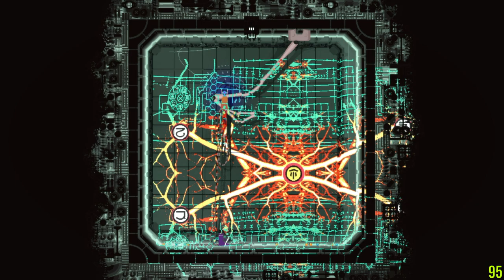Rain World Spearmaster first playthrough #5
Explored the superstructure of Looks to the Moon.

Discoveries from this playthrough:

- LttM (as a region) is way larger than I expected.
- There was a broken gate in LttM. (2:33:26~)
- There was a gate to the city on LttM. (2:47:13~)  Perhaps it is possible to cross the gate like Artificer?
- LttM didn't a clear hint about what to do next. (2:56:05~)  Perhaps I should bring the strange pearl which was extracted from Spearmaster's body to LttM?

Successful cycles: 47 (+6)
Deaths: 89 (+15)
- Bottomless pit: 23 (+3)
- Killed by White Lizard: 13
- Killed by Cyan Lizard: 11
- Killed by Dropwig: 6
- Killed by Yellow Lizard: 4 (new!)
- Killed by The Rain: 4 (+1)
- Killed by King Vulture: 4
- Killed by Spitter Spider: 3 (+1)
- Killed by Miros Vulture: 3 (new!)
- Killed by Red Lizard: 2
- Killed by Mother Spider: 2 (new!)
- Killed by Monster Kelp: 2
- Killed by Blue Lizard: 2
- Starved: 1
- Killed by an error: 1 (new!)
- Killed by Vulture: 1
- Killed by Scavenger: 1
- Killed by Green Lizard: 1
- Killed by Five Pebbles: 1
- Killed by Elite Scavenger: 1
- Killed by Eel Lizard: 1
- Killed by Daddy Long Legs: 1
- Killed by Centipede: 1

0:00:00 Now loading…
0:01:10 Cycle 27-1 (DM_S14 → DM_LEG03, killed by Miros Vulture)
0:06:36 Cycle 27-2 (DM_S14 → DM_LEG03, killed by Miros Vulture)
0:12:14 Cycle 27-3 (DM_S14 → DM_LEG06, killed by The Rain)
0:24:16 Cycle 27-4 (DM_S14 → DM_U05, killed by Yellow Lizard)
0:36:21 Cycle 27-5 (DM_S14 → DM_U04, killed by Yellow Lizard)
0:44:10 Cycle 27-6 (DM_S14 → DM_U04, killed by Yellow Lizard)
0:51:44 Cycle 27-7 (DM_S14 → DM_LEG01, killed by Mother Spider)
0:53:57 Cycle 27-8 (DM_S14 → DM_LEG01, bottomless pit)
0:54:32 Cycle 27-9 (DM_S14 → DM_S13, killed by Mother Spider)
1:00:10 Cycle 27-10 (DM_S14 → DM_LEG04, killed by Yellow Lizard)
1:03:56 Cycle 27-11 (DM_S14 → DM_S13)
1:11:37 Cycle 28-1 (DM_S13 → DM_U04, killed by Miros Vulture)
1:15:58 Cycle 28-2 (DM_S13 → DM_U06, bottomless pit)
1:20:19 Cycle 28-3 (DM_S13 → DM_U04, killed by Spitter Spider)
1:26:22 Cycle 28-4 (DM_S13 → DM_LEG07, bottomless pit)
1:28:01 Cycle 28-5 (DM_S13 → DM_S02)
1:34:25 Cycle 29-1 (DM_S02 → DM_S01)
1:58:13 Cycle 30-1 (DM_S01 → DM_CROSSOVER01, killed by an error)
2:18:05 Cycle 30-2 (DM_S01 → DM_I10 → …)
2:33:26 A broken gate?
2:33:46 Cycle 30-2 (… → DM_I10 → DM_S03)
2:36:11 Starving Cycle 31-1 (DM_S03 → DM_ROOF03 → …)
2:47:13 A gate to the city on LttM?
2:47:33 Starving Cycle 31-1 (… → DM_ROOF03 → DM_STOP)
2:49:28 Cycle 32-1 (DM_STOP → DM_MOONCHAMBER → …)
2:56:05 Looks to the Moon
3:01:23 Cycle 32-1 (… → DM_MOONCHAMBER → DM_STOP)
3:04:51 To be continued…